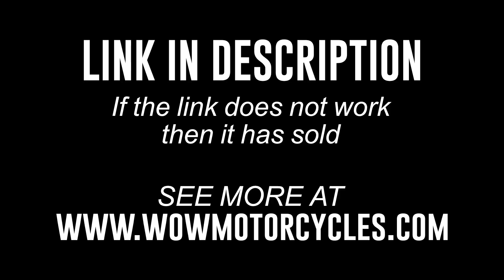2025 Icon EPIC E40L LITHIUM 2+2 STREET LEGAL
2025 Icon EPIC E40L LITHIUM 2+2 STREET LEGAL